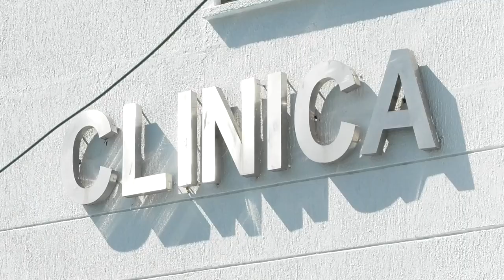GRAVE ENFERMERA ACCIDENTADA EN MOTO EN VALLEDUPAR